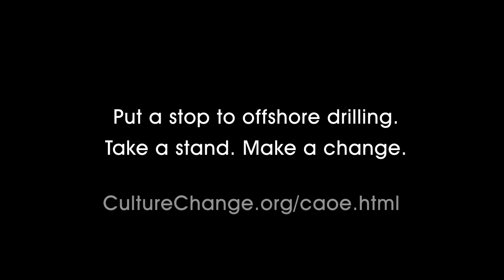Art220: History Repeats Itself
A project for Art 220 Concept Development class at California State University, Los Angeles, Fall 2014. Jerry Holmes, designer. Jimmy Moss, instructor.

Background music loops and sound effects from the public domain, hosted